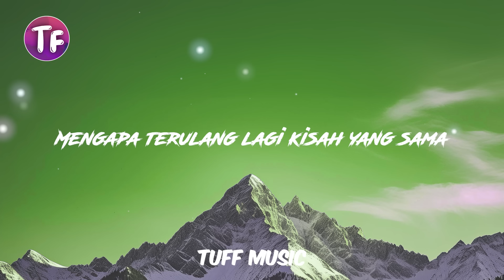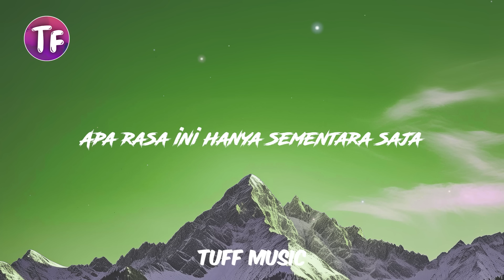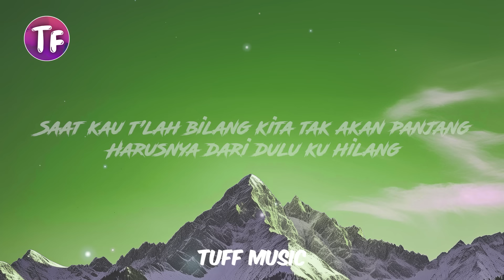Meiska - Keras Kepala (Lyrics Lirik)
Lyrics: Meiska - Keras Kepala (Lirik/Lyrics)

Mengapa terulang lagi kisah yang sama?
Jatuh di salah yang sama
Selalu jatuh cinta padanya yang tak cinta
Namun, mengapa kupaksa?

Apa ini cinta atau hanya sekedar maya?
Apa rasa ini hanya sementara saja?

Ku harus sadar diri, tak harusnya begini
Masih keras kepala aku mencintai
Saat kau t'lah bilang kita tak akan panjang
Harusnya dari dulu ku hilang
(Kerasnya kepalaku)

Ku pernah menjadi yang paling jatuh hati
Tak pantaskah ku dicintai? (Apa ini cinta?)

Wo-wo-woh

Aku pernah menjadi yang paling keras jatuh hati
Perjuangkan cinta tanpa henti
Namun, tak semua yang kuingini
Bisa kumiliki meski patah hati

Harusnya dari dulu ku menghilang

Ku hilang, menghilang
Keras kepala (masih ku mencintai)
(Rasa harusnya semua pergi saat kau t'lah bilang)
Saat kau t'lah bilang kita takkan panjang

Mestinya dari dulu kaubilang